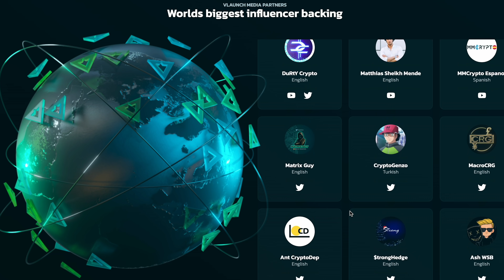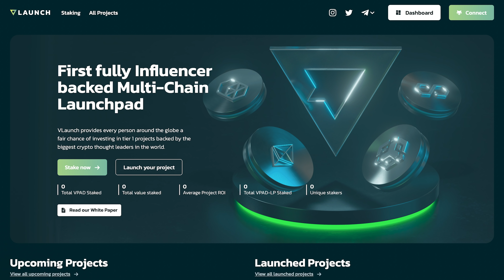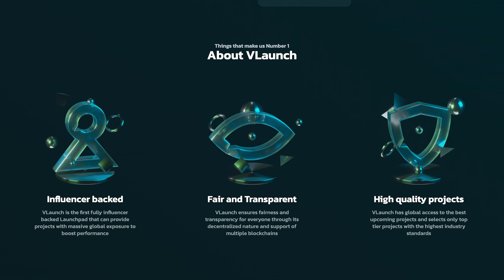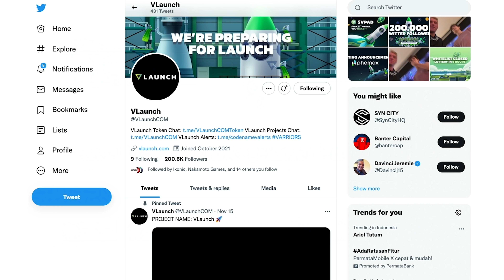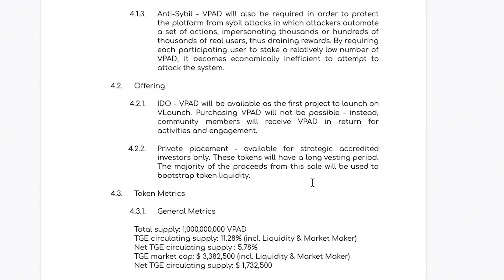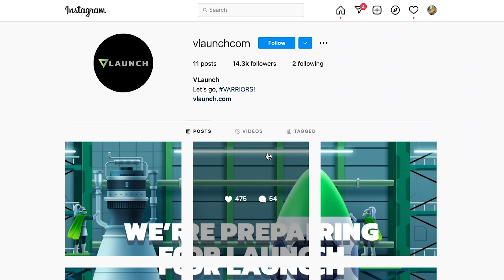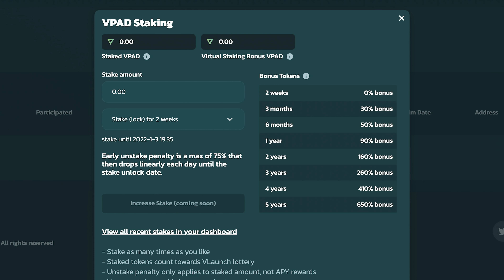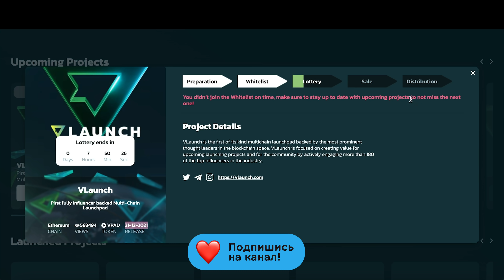Vlaunch • Multichain ЧЕСТНЫЙ ЛАУНЧПАД от блогера MMcrypto? • VPAD tokens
Сегодня у нас на обзоре новая лаунчпад площадка Vlaunch. Лаунчпад, который обещает справедливое распределение, максимальное отличие от привычных нам лаунчпадов: без их проблем.

📌Ссылки из видео:

📌Таймкоды видео:

00:00 Вступление
01:20 Проблемы лаунпадов
02:50 Особенности проекта
05:16 Утилита токена VPAD
07:49 Токеномика
09:33 MMcrypto
10:18 Соцсети проекта
10:28 Обзор платформы
💸Полезные ссылки:
💥Курс инвестирования в Токенсейлы от Blondychain Academy